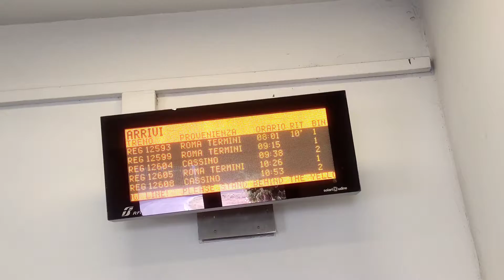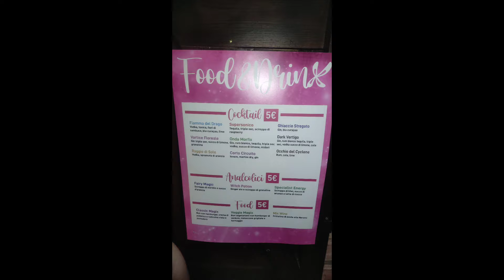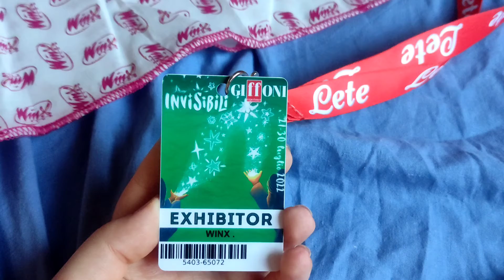MINI VLOG WINX CLUB: 2004 BACK TO ALFEA - GIFFONI FILM FESTIVAL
oggi video un po' diverso dal solito, anche se ho ripreso poco e niente ho deciso di rendervi partecipi e di raccontarvi la prima esperienza al Giffoni film festival per l'evento delle Winx: 2004 back to Alfea!
purtroppo ho dovuto rimuovere tutte le clip della proiezione perché mi dava problemi di copyright (il video era quasi di 20 minuti, peccato)
spero di piaccia comunque. ❤️
alla prossima!